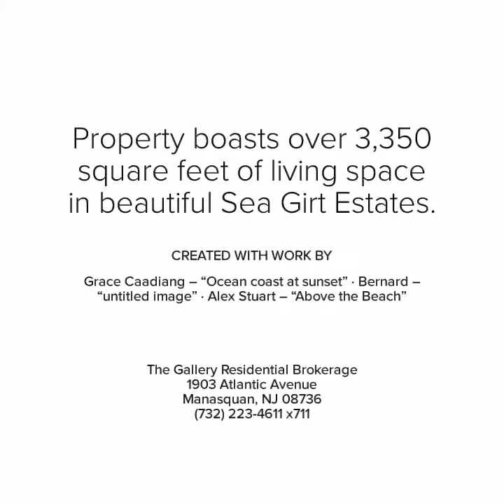Your piece of the Jersey Shore